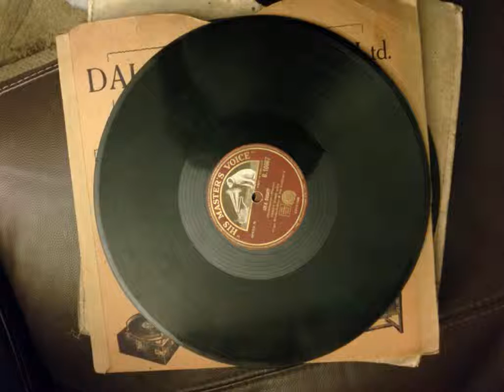music hall: jack pleasants - the bad lad of the drama